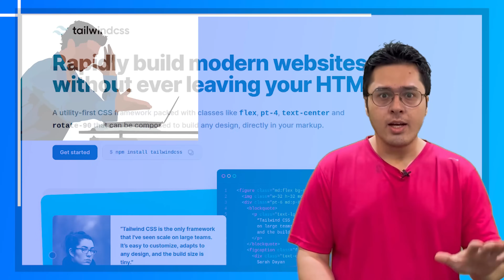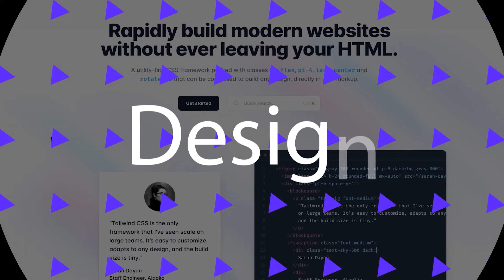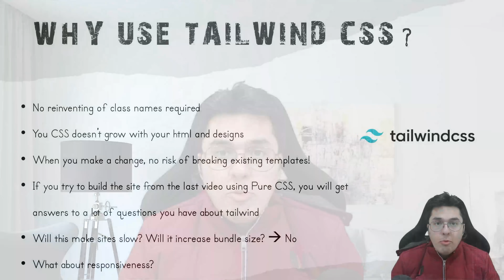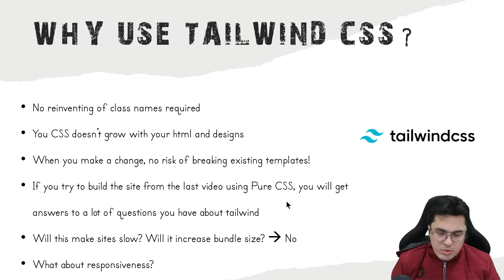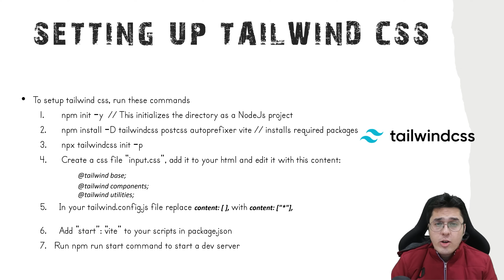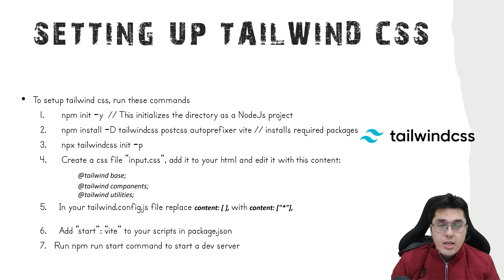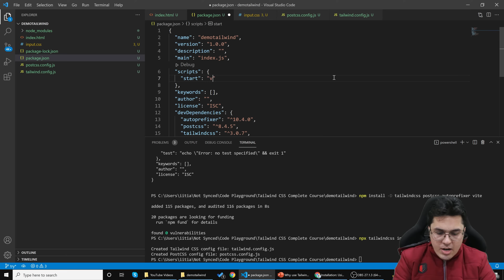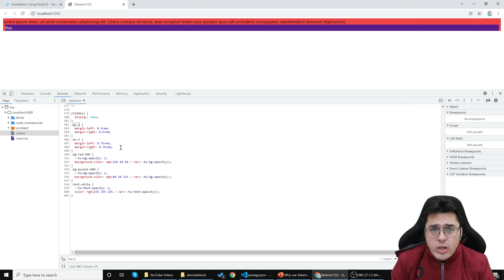Why use Tailwind CSS? : Tailwind Tutorial #3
In this video, we will talk about why we need to use something like tailwind CSS. This video will talk about tailwind CSS and its uses and comparison with Vanilla CSS.
TimeStamps ⌚
Recap - 00:00
Benefits of using Tailwind CSS - 01:19
Setting up Tailwind CSS - 07:56
Demo setup of Tailwind CSS - 09:51